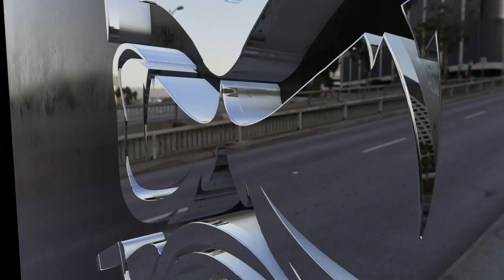3D Silver Intro Template for After Effects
▬▬▬▬▬▬▬▬▬▬  ∂σωηℓσα∂ ℓιηк  ▬▬▬▬▬▬▬▬▬▬▬▬▬

▬▬▬▬▬▬▬▬▬▬  Instructions  ▬▬▬▬▬▬▬▬▬▬▬▬▬
1) Extract the template File using Winrar

2) Replace my logo with your logo

3) Edit the text to your liking

4) Render and Enjoy!

Professional Openers
Animated Openers
Logo Reveal
Logo Sting
Corporate Intros